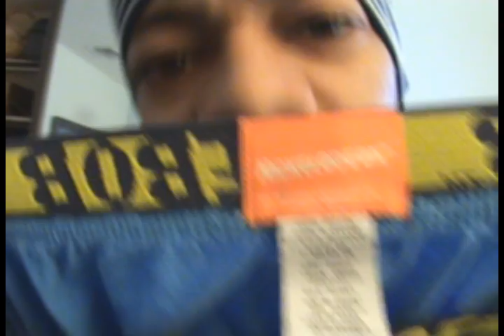BBW Vegas Bash: Packing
Im packing for the BBW Vegas Bash, as produced by bbwnetwork.com! In this vid, i am a few hours from flight time...what to wear